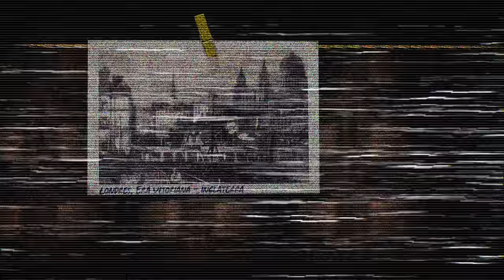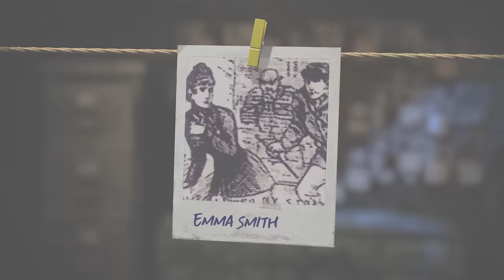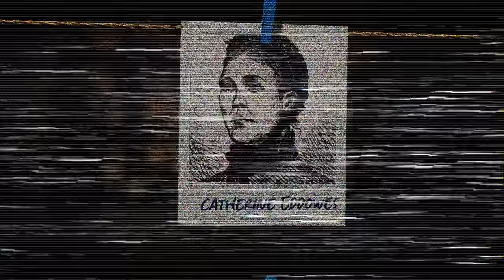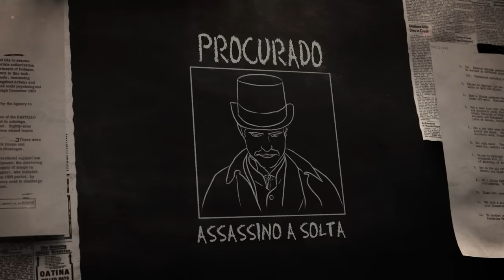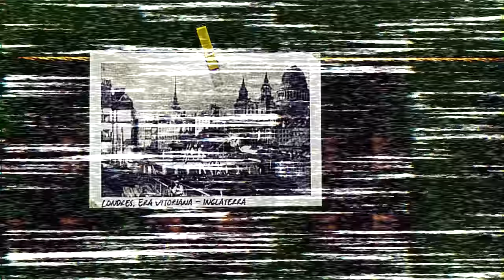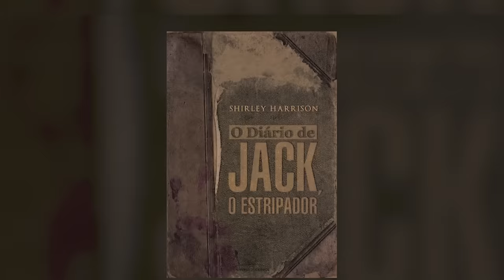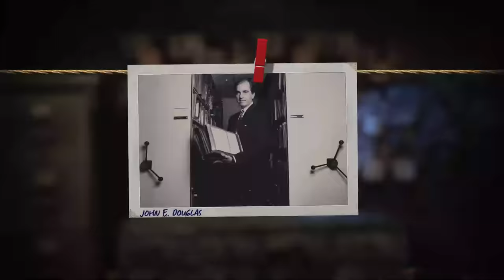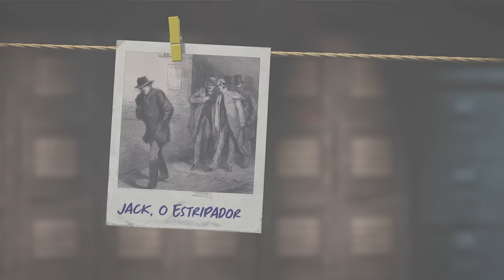JACK, O ESTRIPADOR + ANÁLISE OFICIAL DO FBI (DOCUMENTÁRIO CRIMINAL)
• Créditos
Roteiro | @alexanderbertoti
Rev. do texto | @carolinarussif
Direção | @bryan.emme
Ilustrações | @carolinarussif
Assistência de câmera | @tollledo
Edição | @iago_russi

criminalisinvestigationecdossos